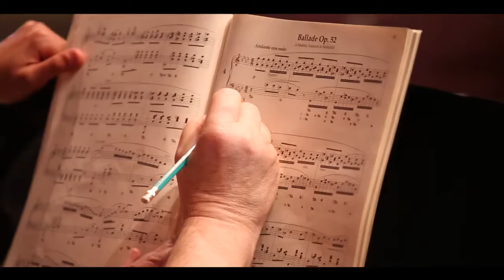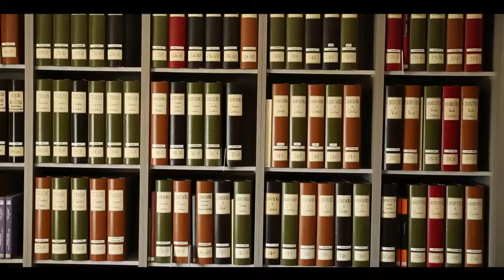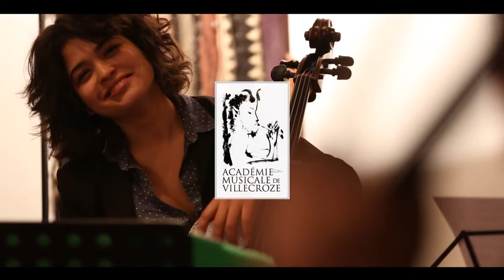Académie musicale de Villecroze